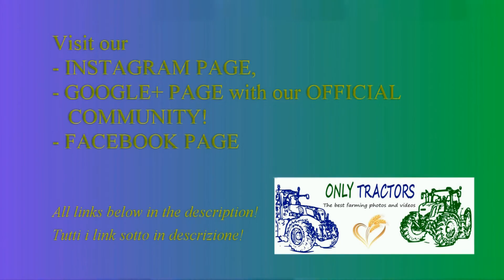Trattamento Vigneto 2016 | New Holland TN90F + Atomizzatore Bertoni |BETTIOL|[Go Pro video HD]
Oggi vi mostriamo un New Holland TN90F con l'atomizzatore a recupero Bertoni alle prese con il trattamento del vigneto!
Un particolare ringraziamento all'azienda agricola Bettiol e in particolare a Marco Bettiol per la disponibilità ad effettuare le riprese video.
Hello everyone!
Today we show you a New Holland TN90F with the recovery atomizer Bertoni struggling with the treatment of the vineyard!
A special thanks to the farm Bettiol and in particular to Marco Bettiol for the willingness to make the video recordings.
We hope that you enjoy it and if you like it, do not hesitate to put a nice like and subscribe to our channel to stay up to date on upcoming videos!